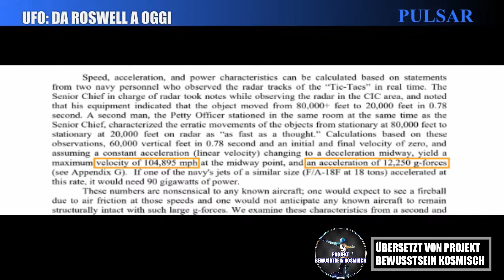Welche Geschwindigkeit erreichen extraterrestrische Raumschiffe? - Sante Pagano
Wir monetisieren nicht, wir sind ein gemeinnütziger Kulturverein und unser Zweck ist einfach die Erforschung und Verbreitung der außerirdischen Realität. Bei Fragen oder Wünschen jeglicher Art schreiben Sie uns bitte an

Folge Ausserirdischen Werten -Pier Giorgio Caria

🪐🛸  Folgen Sie uns auch über diese Seiten: 🛸🪐

Übersetzung:
D'ovidio Antonio

Synchronisierung:
Spirito Maurizio

Grafik und Bearbeitung:
Rosato Antonio

Projektentwurf und Leitung:
Pagano Sante